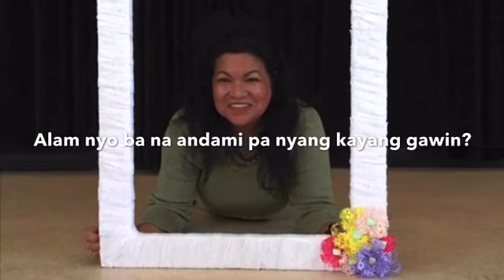Tagumpay ng Isang Pinay sa Sweden / Success Stories of Filipinos Abroad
Itinatampok ang tagumpay ng isang Pinay dito sa Sweden (Europe). Sana po ay  magsilbing inspirasyon ang kabutihan at kasipagan ni Ate Merre (Merlinda Jakobsson).  Mabuhay!

Merlinda Jakobsson
@LALH's Hub  (v.169)